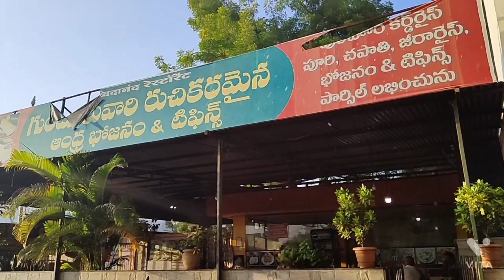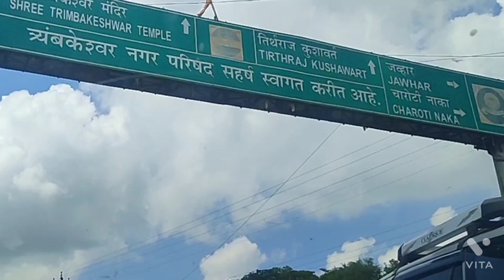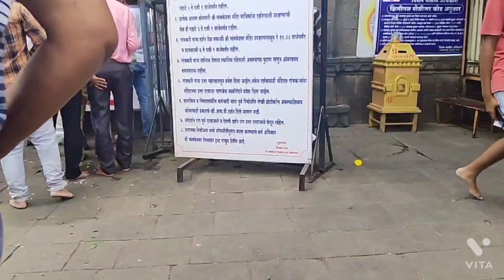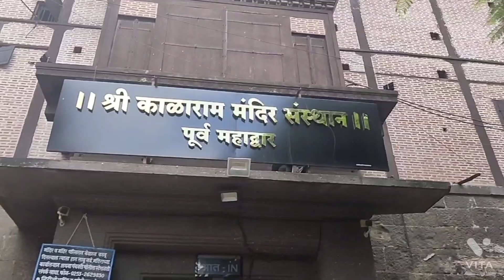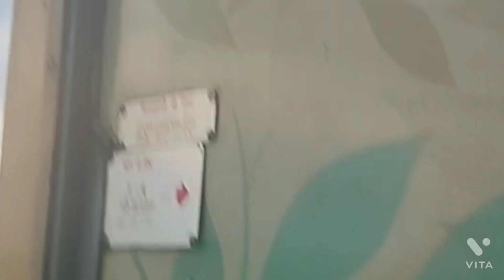Nashik Tour || దర్శనం బా గా జరిగింది కాకపోతే జర్నీ లో అడ్డంకులు , ఆటంకాలు ,రన్నింగు, ట్రైన్.....